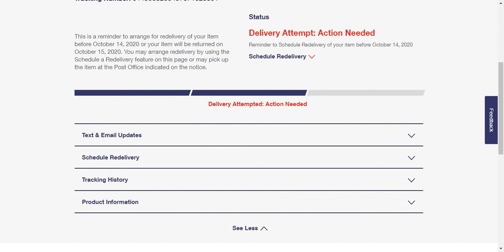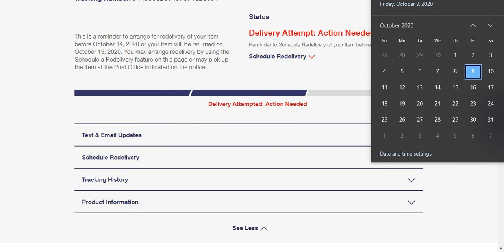Post Office May Send Back My Item